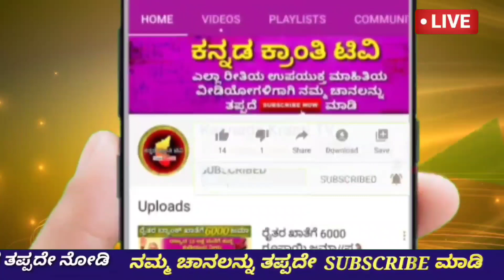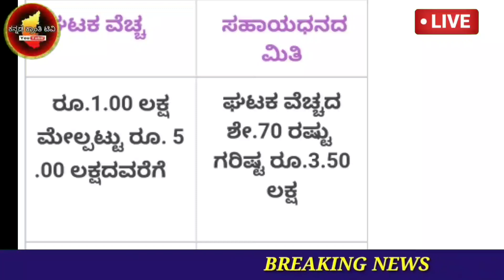1 ರಿಂದ 20 ಲಕ್ಷ ಉಚಿತ ಸಾಲ|ಉದ್ಯಮಶೀಲತಾ ಅಭಿವೃದ್ಧಿ ಯೋಜನೆ 2021| ಅರ್ಜಿಗಳು ಪ್ರಾರಂಭವಾಗಿವೆ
1 ರಿಂದ 20 ಲಕ್ಷ ಉಚಿತ ಸಾಲ|ಉದ್ಯಮಶೀಲತಾ ಅಭಿವೃದ್ಧಿ ಯೋಜನೆ 2021| ಅರ್ಜಿಗಳು ಪ್ರಾರಂಭವಾಗಿವೆ

5ಲಕ್ಷದಿಂದ 20ಲಕ್ಷದವರೆಗೆ ಸಾಲ, 5ಲಕ್ಷ ಉಚಿತ ಪಡೆಯಿರಿ, ನಿರುದ್ಯೋಗಿ ಯುವಕ ಮತ್ತು ಯುವತಿಯರಿಗೆ, ಸ್ವಯಂ ಉದ್ಯೋಗ, rg tv kannda, how to apply online application for loan, ಉದ್ಯಮಶೀಲತಾ ಅಭಿವೃದ್ಧಿ ಯೋಜನೆ ಅರ್ಜಿ ಸಲ್ಲಿಸು ವಿಧಾನ, ಕರ್ನಾಟಕ ಸರ್ಕಾರ,ಉಚಿತ ಸಾಲ ಯೋಜನೆ,ರಾಜ್ಯ ಸರ್ಕಾರದಿಂದ ದೊಡ್ಡ ಘೋಷಣೆ,ಸ್ವಯಂ ಉದ್ಯೋಗ ಯೋಜನೆ,ಸ್ವಯಂ ಉದ್ಯೋಗ ಯೋಜನೆ 2020,govt schemes,ಸ್ವಯಂ ಉದ್ಯೋಗ ಉದ್ಯಮ ಶೀಲತಾ (ಐ.ಎಸ್.ಬಿ) ಯೋಜನೆ 2020-21 online apply | ಸ್ವಯಂ ಉದ್ಯೋಗ ಯೋಜನೆ | business loan.,ಉದ್ಯಮ ಶೀಲತಾ ಅಭಿವೃದ್ಧಿ ಯೋಜನೆ2020-21,sbhorti, Dr. B.R.Ambedkar Self Employment Subsidy Scheme, Dr. B.R.Ambedkar, Self Employment Subsidy, Dr. B.R.Ambedkar Self Employment Subsidy,ಉದ್ಯಮಶೀಲತಾ ಅಭಿವೃದ್ಧಿ ಯೋಜನೆ, ಅರ್ಜಿ ಸಲ್ಲಿಸು ವಿಧಾನ,ಸ್ವಯಂ ಉದ್ಯೋಗ ಯೋಜನೆಗಳುrg tv kannada.